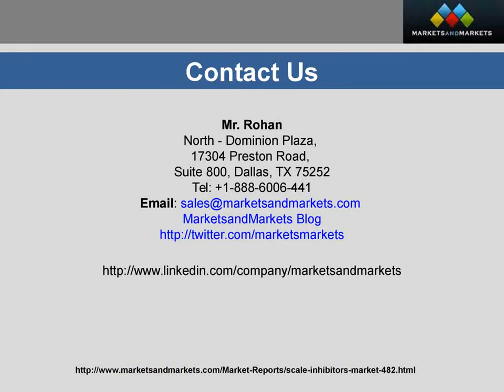Laminating Adhesive Market worth $2,242 7 Million by 2019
To know deep information about this report speak to our analyst @

[212 Slides Report] Laminating Adhesives Market report categories the Global Market by Applications (Automotive, Flexible Packaging & Industrial), Type (Solventless, Waterborne, Solventborne & Others) and by Region (Europe, North America, ROW & APAC).